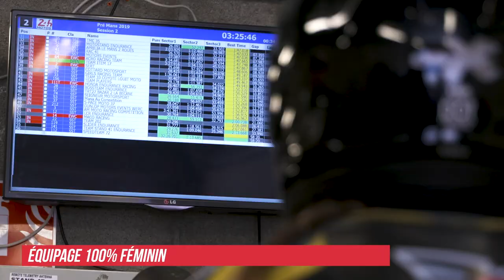24 Heures Motos 2019 - Un équipage 100% féminin au départ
Depuis plusieurs années, le Girls Racing Team n'a pas manqué le départ des 24 Heures Motos et surtout a toujours franchi la ligne d'arrivée.
Objectif TOP 10 en catégorie Superstock cette année !